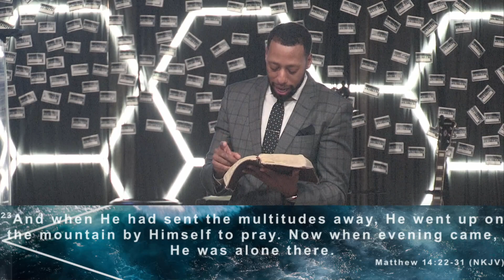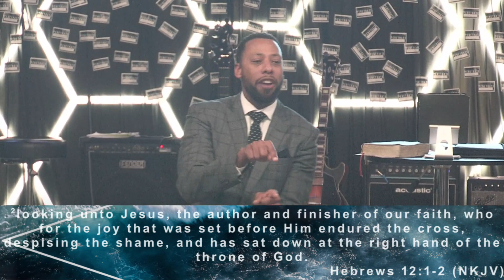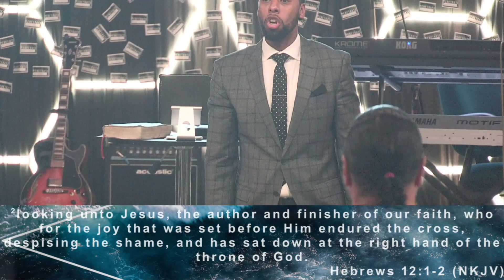PASTOR JOSHUA PARKER "Drifting pt5 Discern Distractions"